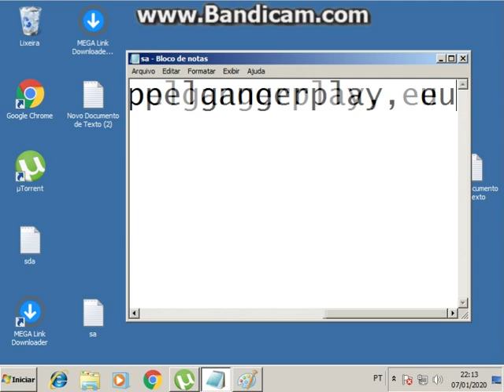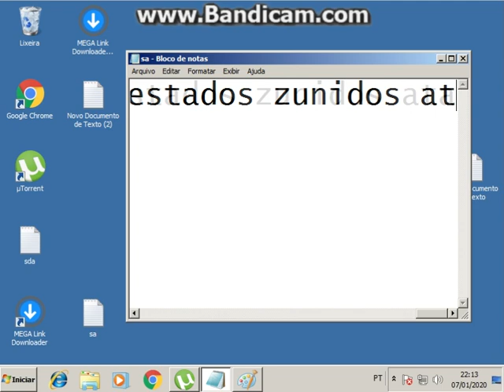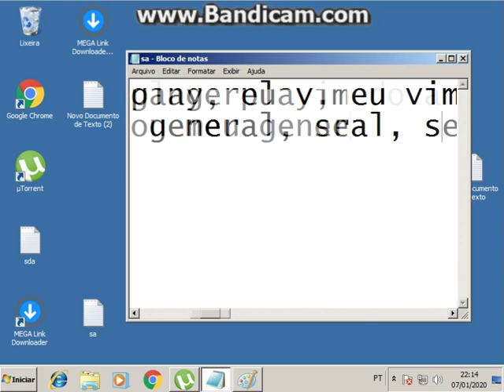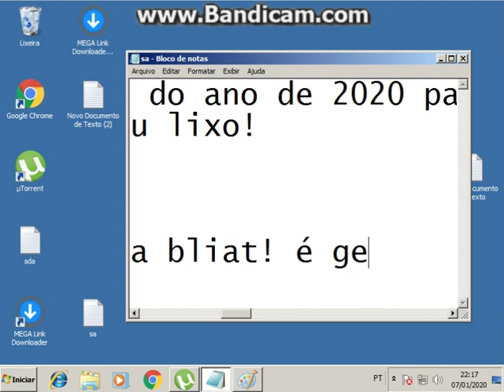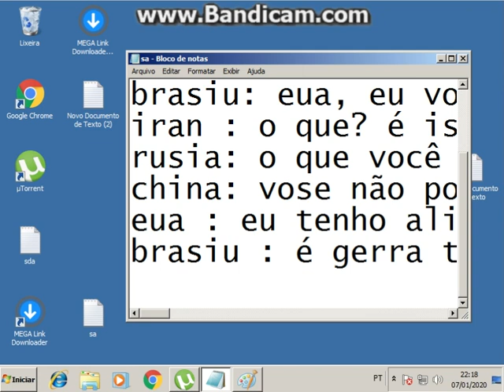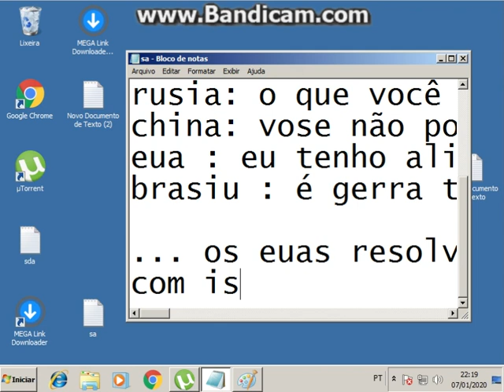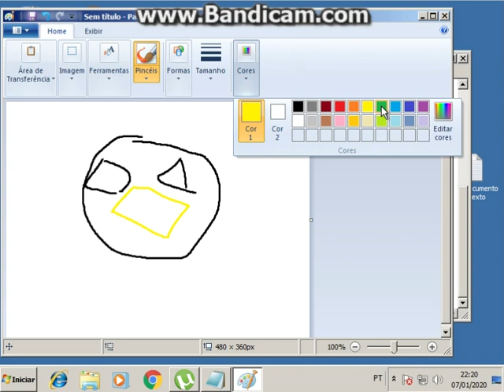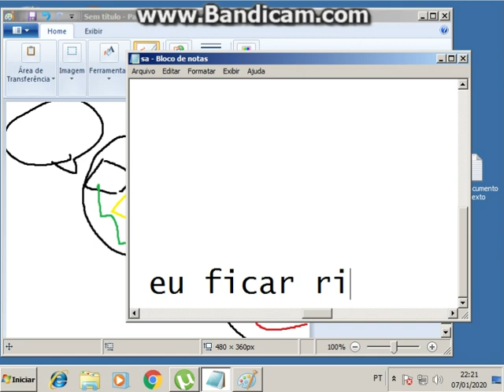a teceira gerra mudial . estados unidos e irã.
ola pessoal, espero que tenha gasodo do video! nao esqueca de se escrever no canal!